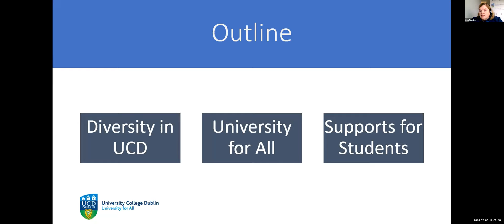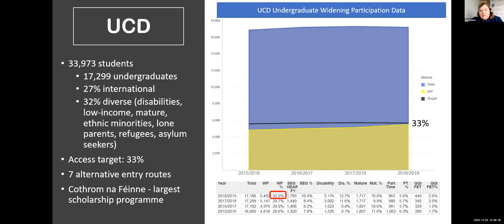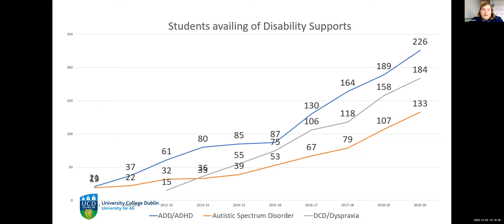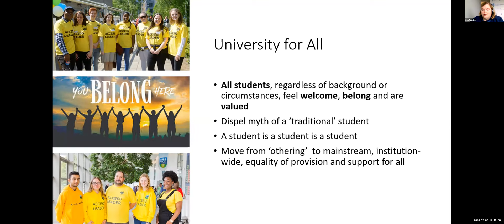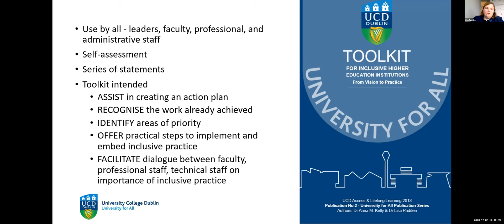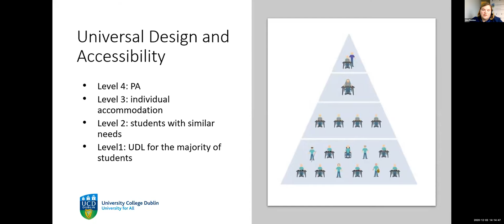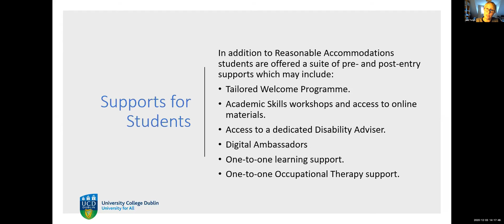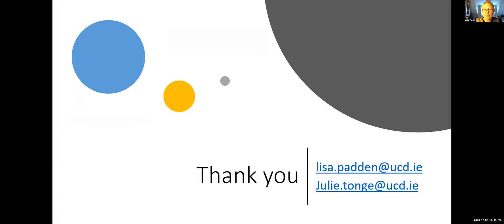Neurodiversity : A Paradigm Shift in Higher Education and Employment. 3rd and 4th December 2020.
Session 2 : Universities
Chair: Professor Fiona McNicholas, University College Dublin
'UCD – Supporting Diverse Students in a University for All'
Dr Lisa Padden and Ms Julie Tonge